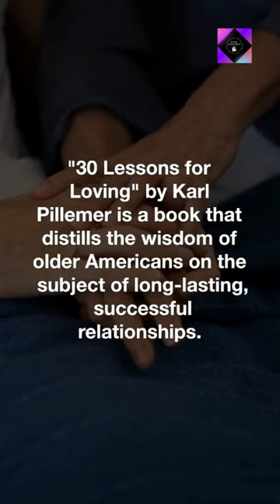30 Lessons for Loving 💖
"30 Lessons for Loving" by Karl Pillemer is a book that distills the wisdom of older Americans on the subject of long-lasting, successful relationships.